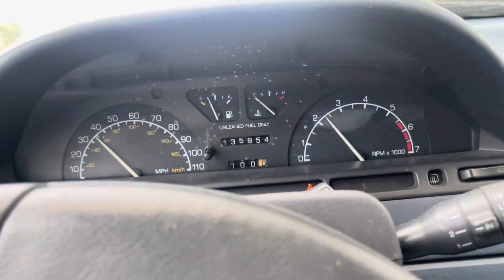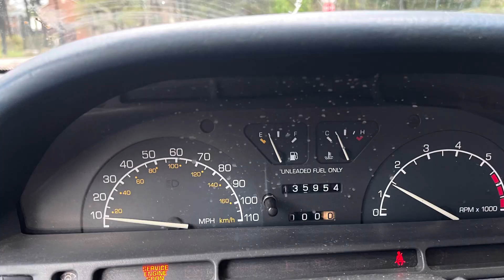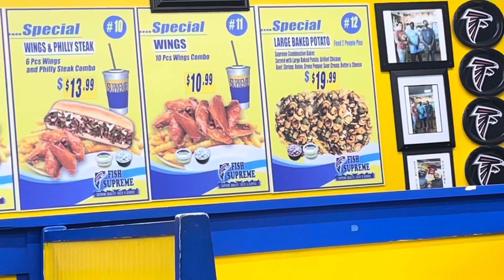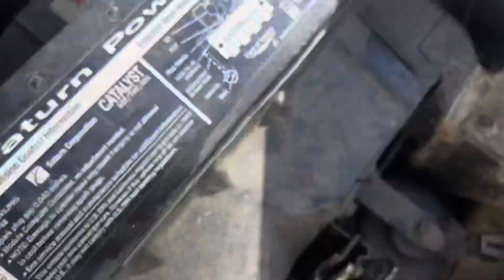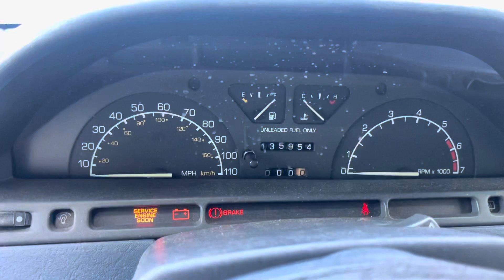1991 Saturn￼ SL1 new project￼